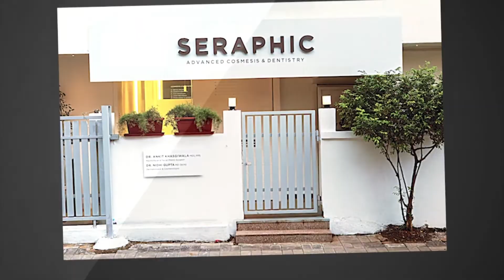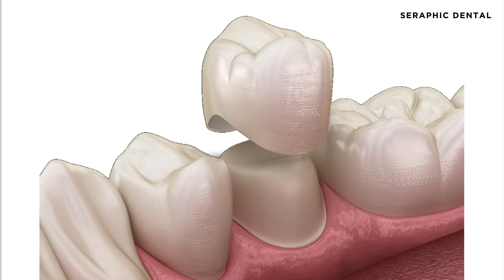RCT के बाद कैप क्यों ज़रूरी है? ? Do we really need a cap on root canal treated tooth ? Dr. Ankit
To avoid contamination, food lodgment between two teeth, breaking of rct treated tooth, and re infection, we must place a crown/cap over the root canal treated tooth.

Why Choose SERAPHIC

Personalized treatments
Experienced Doctors
Immediate Service
Quality & Safety

Location : 30, behind Ithlati saree, Kanchan Bagh, Indore, Madhya Pradesh 452001